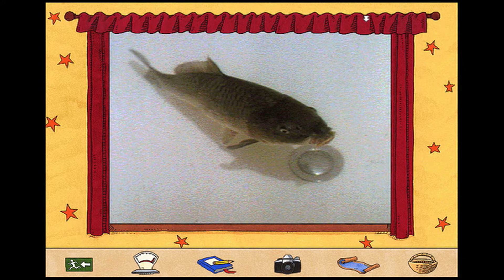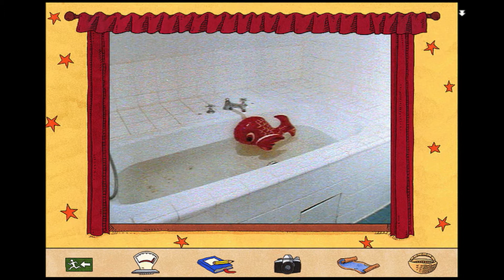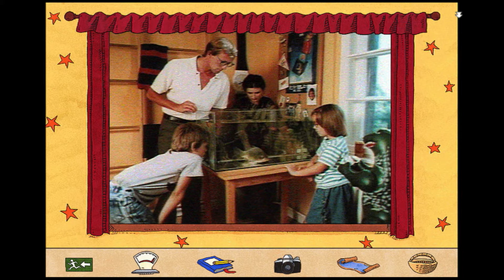Siebenstein: Rudi und die Rettung der Goldfischzwerge - Let's Play #002 - Schau! Fenster!